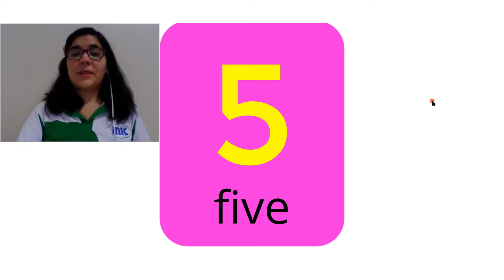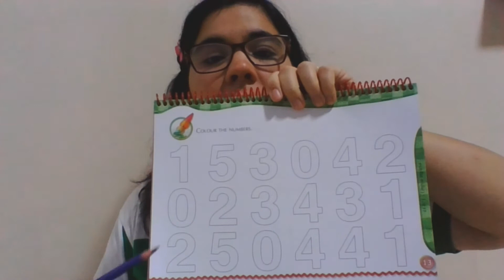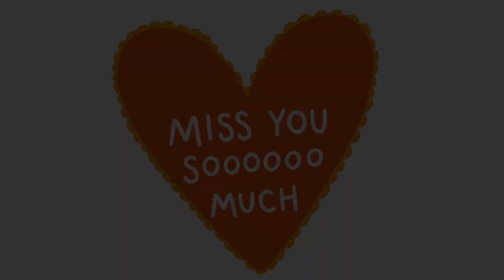Infantil IV - 23 junho - numbers